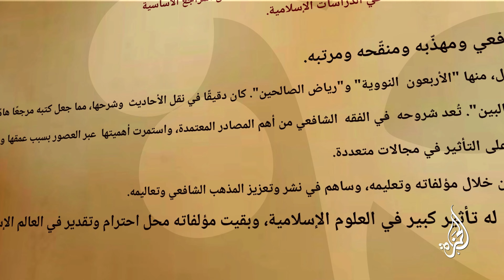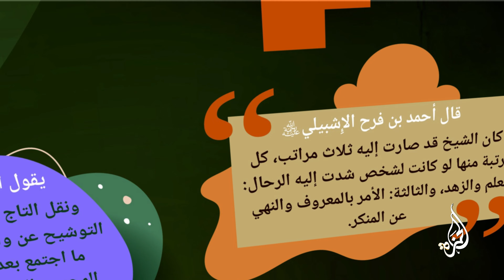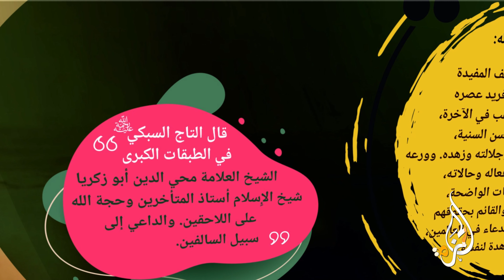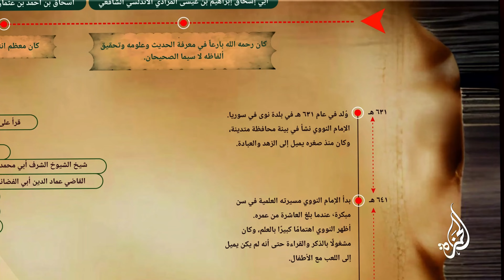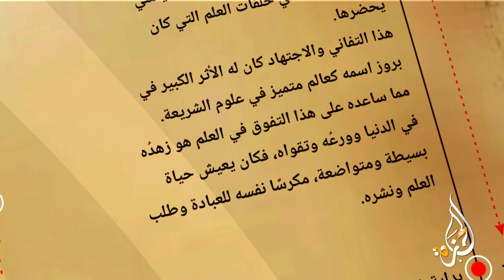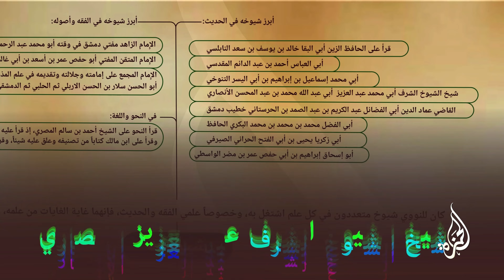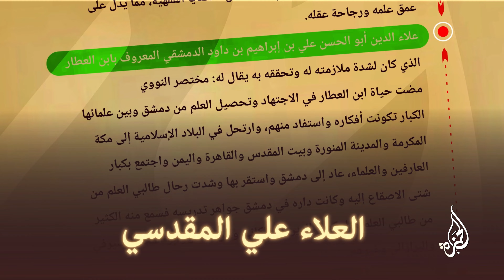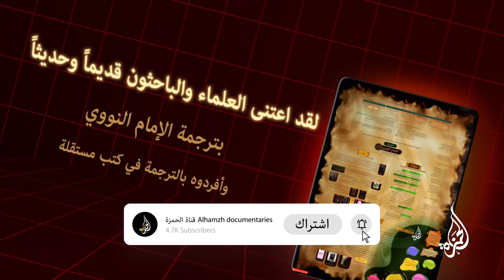الملقب بشيخ الشافعية الإمام النووي خريطة متحركة حياته وأقوال العلماء الكبار عنه - قناة الحمزة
عالم الشافعية الذي لا يُضاهى | خريطة متحركة لحياته وأقوال العلماء
حياة عالم موسوعي في الإسلام وتأثيره الخالد | عرض مرئي ممتع الإمام النووي - قناة الحمزة
الملقب بشيخ الشافعية الإمام النووي خريطة متحركة حياته وأقوال العلماء الكبار عنه
عالم وفقيه وعلامة من أعلام الإسلام
الملقب بشيخ الشافعية محرر المذهب الشافعي ومهذّبه ومنقّحه ومرتبه
الإمام النووي يحظى بمكانة علمية رفيعة باعتباره أحد أعظم فقهاء الشافعية ومحدثي الإسلام،
إذ تُعد مؤلفاته في الفقه والحديث من المراجع الأساسية التي يعتمد عليها العلماء والطلاب،
ويُشهد له بالدقة والأمانة في نقل العلم، مما جعله مرجعًا هامًا في الدراسات الإسلامية.

النووي: عالم موسوعي وقصة زهد وعلم | شاهد الخريطة التفاعلية

حيث يُعد من كبار المحدثين في الحديث،
وقد كتب العديد من الكتب الهامة في هذا المجال،
حيث كان دقيقًا في نقل الأحاديث وشرحها،
مما جعل كتبه مرجعًا هامًا للعلماء والطلاب.

الإمام النووي يُعتبر من العلماء الموسوعيين الذين جمعوا بين العلم والعمل،
وكان له تأثير كبير في العلوم الإسلامية،
وبقيت مؤلفاته محل احترام وتقدير في العالم الإسلامي.

تحدث العلماء عن الإمام النووي بإجلال وتعظيم

شيخ الشافعية الإمام النووي: حياته، مؤلفاته، وأثره في العلم الإسلامي

الإمام النووي: خريطة متحركة لحياته وأبرز إنجازاته في الإسلام

كان الإمام النووي عالماً موسوعياً تميّز في العديد من العلوم الإسلامية:
وكانت بداية غزارة إنتاجه في التأليف، عام 660 هـ منها
المنهاج في شرح صحيح مسلم والمجموع شرح المهذب
ورياض الصالحين وتهذيب الأسماء واللغات، والروضة روضة الطالبين وعمدة  المفتين،
والمنهاج في الفقه والأربعون النووية والتبيان في آداب حَمَلة القرآن والأذكار
حلية الأبرار وشعار الأخيار في تلخيص الدعوات والأذكار المستحبّة في الليل والنهار،
ومتن الإِيضاح في المناسك وغيرها ...

الإمام النووي: فقيه ومحدّث الشافعية الذي ألهم أجيال العلماء

كان للنووي شيوخ متعددون في كل علم اشتغل به،
وخصوصاً علمي الفقه والحديث،
فإنهما غاية الغايات من علمه، وبهما كان إمام عصره.
أخذ فقه الحديث عن الشيخ المحقق:
أبي إسحاق المرادي
البارع في معرفة الحديث وعلومه وتحقيق ألفاظه لا سيما الصحيحان.

أبو إبراهيم أسحاق المغربي وكان معظم انتفاعه عليه

أبي الفرج عبد الرحمن بن قدامة المقدسي
وهو أجل شيوخه في الحديث كان من أعيان الحنابلة

حياة الإمام النووي وأقوال العلماء فيه | رحلة علمية مذهلة!

ومن أبرز شيوخه في الحديث:
أبي البقا النابلسي
أحمد المقدسي
إسماعيل التنوخي
شيخ الشيوخ الشرف عبد العزيز الأنصاري
القاضي عماد الدين أبي الفضائل الحرستاني
خطيب دمشق
أبي الفضل محمد البكري الحافظ
يحيى الحراني الصيرفي
إبراهيم الواسطي

الإمام النووي: شيخ الشافعية وقصة حياته وتأثيره في العالم الإسلامي

ومن أبرز شيوخه في الفقه وأصوله:
الإِمام الزاهد مفتي دمشق في وقته عبد الرحمن المقدسي
الإِمام المتقن المفتي عمر الربعي الاربلي
الإِمام المجمع على إمامته وجلالته سلار بن الحسن الاربلي
وأخذ علم الأصول على جماعة أشهرهم وأجلهم العلامة القاضي:
أبو الفتح عمر التفليسي الشافعي
وفي النحو واللغة:
قرأ النحو على الشيخ أحمد المصري، وكتاباً في التصريف.
وقرأ على ابن مالك كتاباً من تصنيفه وعلق عليه شيئاً، وقرأ على الفخر المالكي

أبرز تلاميذه

القاضي صدر الدين الجعفري، خطيب داريا
الشيخ الإمام  أبو العباس أحمد اللخمي الإشبيلي
قاضي القضاة البدر بن جماعة
العلاء علي المقدسي
الحافظ جمال الدين المزي
علاء الدين المعروف بابن العطار

وفي 676 هـ
وبعد أن زار والده زار بيت المقدس والخليل،
وعاد إلى نوى فمرض بها وتوفي رحمه الله في 24 رجب.
ولما بلغ نعيه إلى دمشق ارتجّت هي وما حولها بالبكاء،
وتأسف عليه المسلمون أسفاً شديداً،
وتوجّه قاضي القضاة عزّ الدين محمد بن الصائغ
وجماعة من أصحابه إلى نوى للصلاة عليه في قبره

لقد اعتنى العلماء والباحثون قديماً وحديثاً
بترجمة الإمام النووي، وأفردوه بالترجمة في كتب مستقلة
"قناة الحمزة الوثائقية  Alhamzh documentaries" على YouTube

الإمام النووي: شيخ الشافعية وأيقونة العلم - حياته وأبرز إنجازاته
الإمام النووي: العالم الموسوعي ومرجع الشافعية - خريطة متحركة لحياته
من هو الإمام النووي؟ أسرار حياته وتأثيره في الشافعية
شيخ الشافعية الإمام النووي: حياته وأقوال العلماء الكبار عنه
الإمام النووي: محرر المذهب الشافعي ومؤلفاته الخالدة
الإمام النووي: شيخ الشافعية وعلامة الإسلام | رحلة حياته وأقوال العلماء العظماء عنه
الإمام النووي: شيخ الشافعية ومحدث الإسلام | خريطة متحركة لحياته وأقوال العلماء عنه
الإمام النووي: فقيه الشافعية وعالم الحديث | أسرار حياته ومؤلفاته الخالدة
حياة الإمام النووي: سيرة شيخ الإسلام كما لم تعرفها من قبل | خريطة متحركة
الإمام النووي: موسوعة الإسلام ومرجع الشافعية | رحلة في حياته وأثره العلمي
من هو الإمام النووي؟ شيخ الشافعية الذي ترك بصمة خالدة في العلوم الإسلامية
الإمام النووي: شيخ الشافعية وحياة زاخرة بالعلم والتقوى | خريطة متحركة
الإمام النووي: منارة العلم والزهد في الإسلام | خريطة بصرية لحياته وأقوال العلماء عنه
قصة الإمام النووي: عالم الشافعية الموسوعي | خريطة متحركة وتوثيق شامل
الإمام النووي: رحلة في حياة الفقيه العظيم وأبرز تلاميذه | سرد بصري مشوق
حياة الإمام النووي: شيخ الإسلام ومرجع الشافعية | خريطة بصرية لأعظم علماء الحديث والفقه
العلامة الإمام النووي: مسيرة علم وزهد وتأثير لا ينسى | نظرة تفصيلية متحركة
خريطة متحركة لحياة الإمام النووي: شيخ الشافعية وعالم الحديث | توثيق شامل لأقوال العلماء
الإمام النووي: حياة عالم موسوعي في الإسلام وتأثيره الخالد | عرض مرئي ممتع